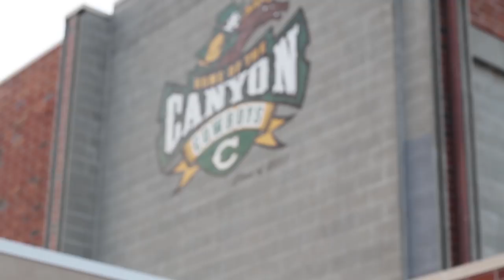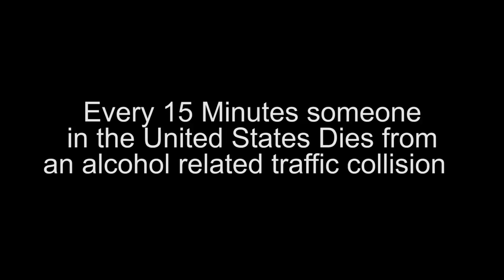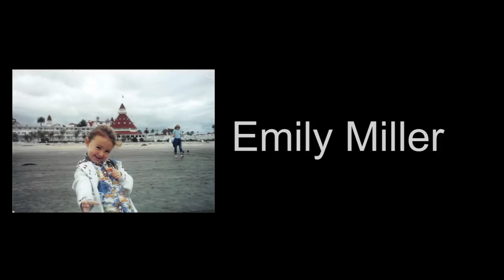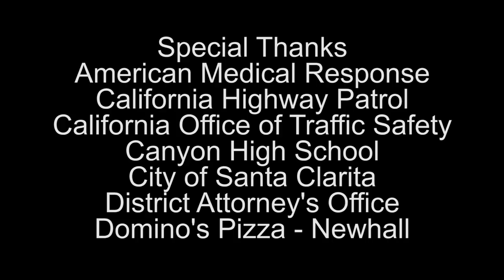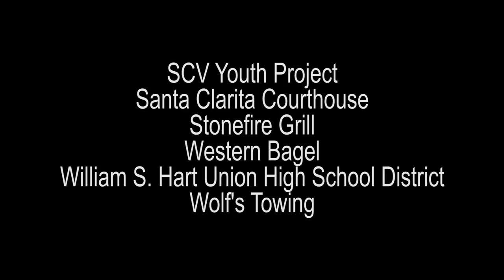Canyon High School Every Fifteen Minutes 2013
The purpose of this video is to demonstrate the causes of drunk driving.

Shot and edited over the course of two days.

Music (In order they appear in)
The Social Network (OST) - Bruised Hands
Drive (OST) - Kick Your Teeth In
Drive (OST) - He Had a Good Time